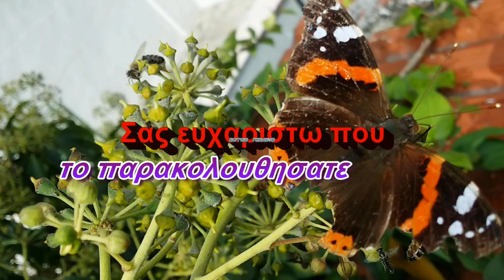Η πεταλουδιτσα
Μερικα πραγματα ειναι τοσο ομορφα που ας μεινουν ετσι για να τα βλεπουμε, την καλημερα μου,,